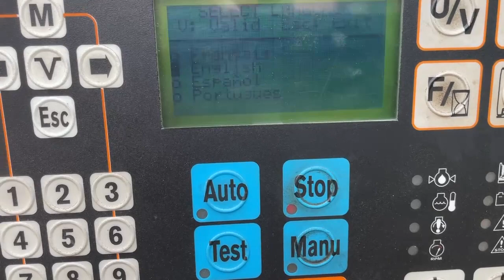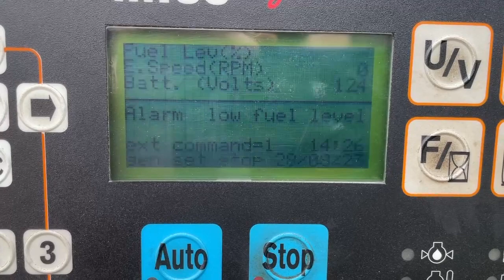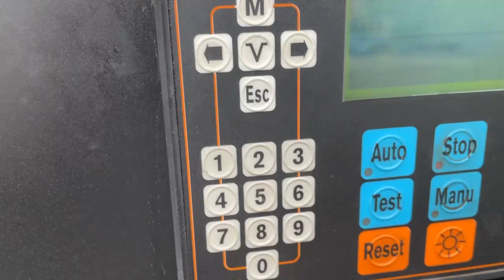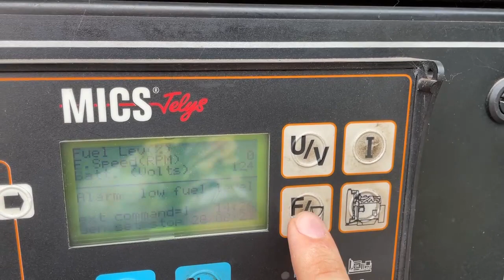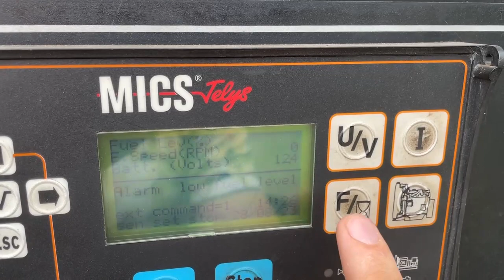Инструкция по эксплуатации дизельного генератора SDMO J150K (120 кВт)